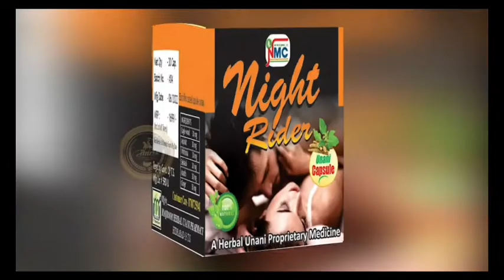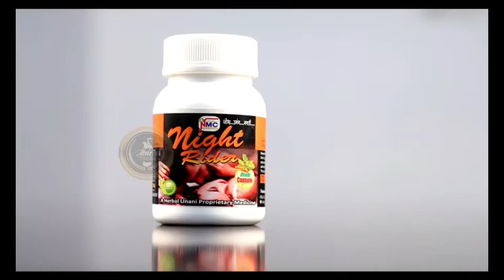Musheerabad Constituency near Musheerabad Garden par SHAKTI GANESH ASSOCIATION ke paas Janab Anumu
Musheerabad Constituency near Musheerabad Garden par SHAKTI GANESH ASSOCIATION ke paas Janab Anumula Revanth Reddy Saheb- TPCC Chief ki amad .

Janaab Anumula Revanth Reddy Saheb -Hon'ble President - Telangna Pradesh Congress Committee ne ba haisiyat e Chief Guest SHAKTI GANESH ASSOCIATION- Musheerabad GANESH MANDAPAM pahounch kar Ganesh ki bahut hi akhidat o ehteraam ke saath pooja ki.
Jab ke Janaab M.Anjan Kumar Yadav- Working President ki Sadarat mein.yeh program munakhid kiya gaya.

Shri.M.Anil Kumar Yadav- Incharge Musheerabad Congress Congress , General Secretary All India Youth Congress Committee ne Congress Leaders ke  saath milkar Garam joshee ke saath Atishbazi aur Band baje ke saath Isteqbaal kiya.
Janaab Revanth Reddy Saheb ne Congress Leaders se fardan fardan mulakhaat ki aur izhaar e tashakkur kiya.
Iss maoukhey par Ex.Corporators Smt.R.Kalpana Yadav .,Mohammed Wajid Hussain- Senior Congress leaders Rushikesh., G.N.Keshav.,Linagam.,
Block Presidents V.D.Krishna.,
Anji Yadav.
P.Anil Yadav- Advocate.,
RAGHU Bhai.,
Krishna .,
Gurram Shanker.,
Lokesh Yadav.,
Tirmal.،,
Medi Suresh.,
Sathyanarayana.,

Division Presidents
Dharminder.,
Zafeer uddin.,
Zuhair Hussain.,
Suresh Yadav.,
Pendam Srinivas Yadav.,
Mohammed Ghouse.,

Youth Congress  Leaders
Sangapaka Venkat., Sameer Khan., Bharath
Shiva.,
Abhishek Kennedy
Mazher,.
Naveen Goud.,
Raheem uddin.,
Asif Zia.,
Niyaz Ahmed,
Maqsood.,
Aur digar congress leaders bhi maoujood thea.